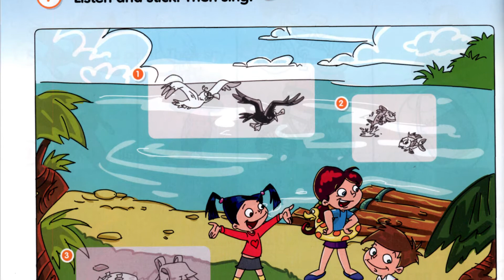Fly High 1. Сторінка 48. I can see